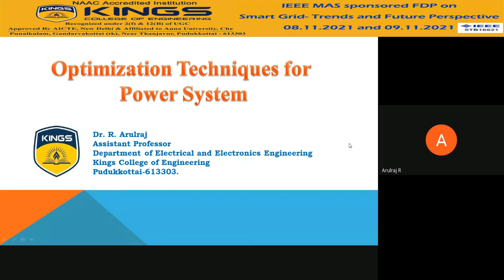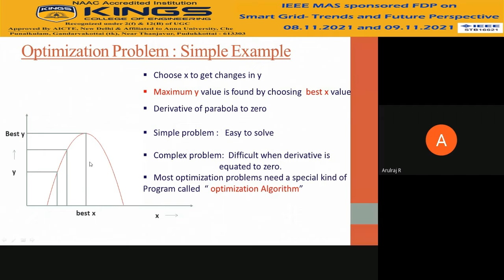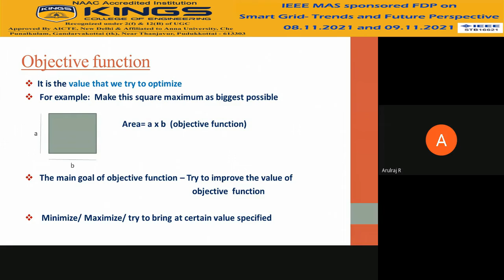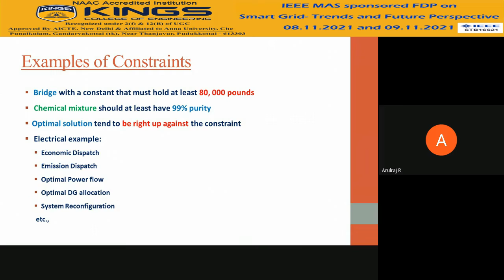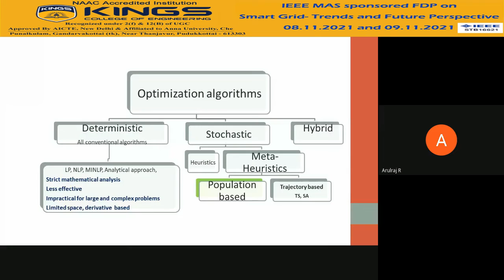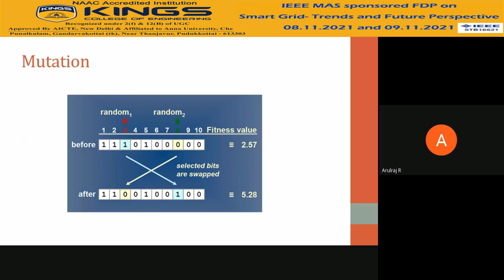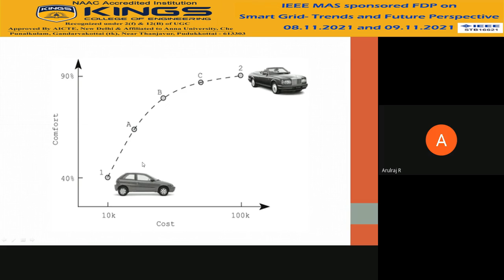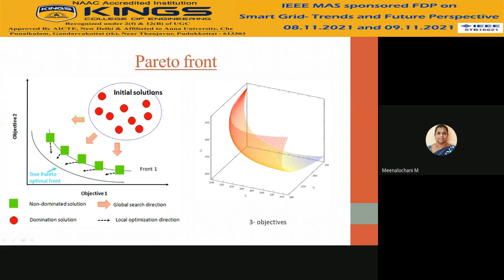FDP Smart Grid-Trends & Future Perspective : Optimization Techniques for Power Systems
Dr.R.Arulraj, Assistant Professor/EEE, Kings College of Engineering, Punalkulam